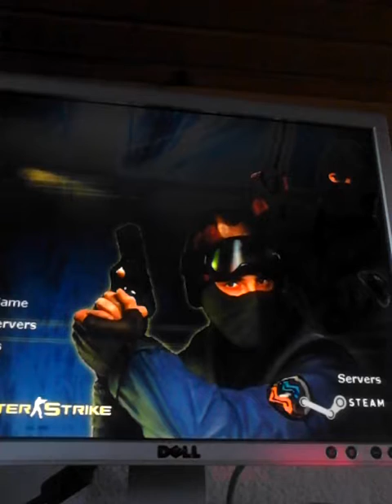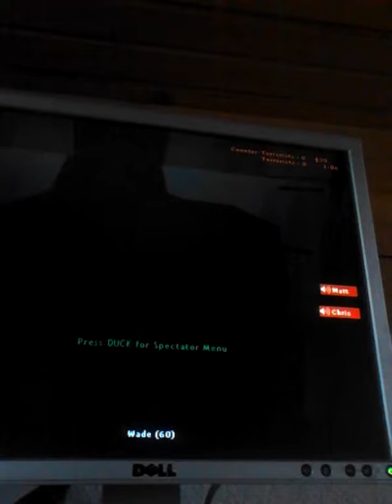Igramo counter strike